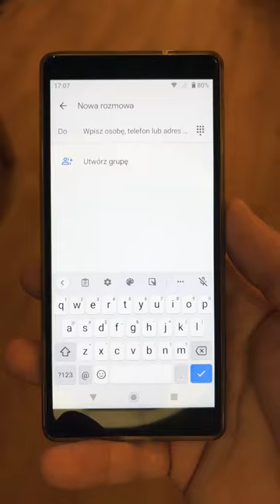Małe przyciski na klawiaturze telefonu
Jak zwiększyć przyciski na klawiaturze telefonu